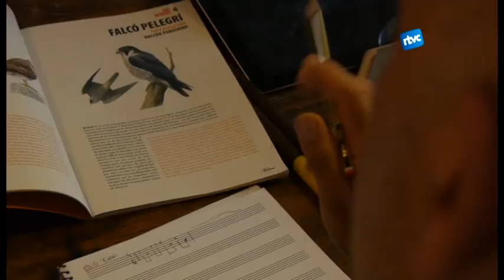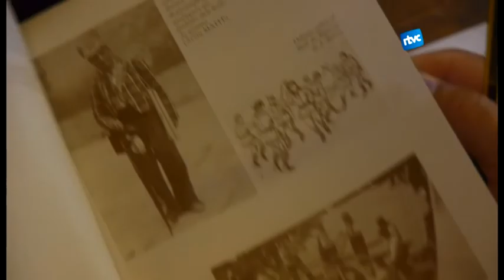"Montrauxa neix de l'observació i de l'amor per les terres que vivim"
El projecte del músic percussionista Nan Mercader s'estrenarà el proper 22 de març a Cànoves.